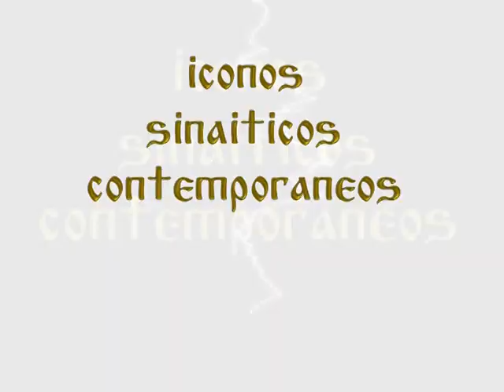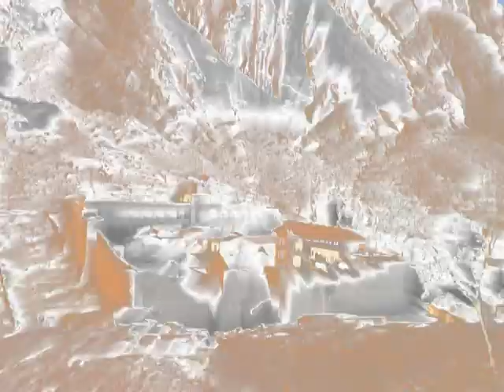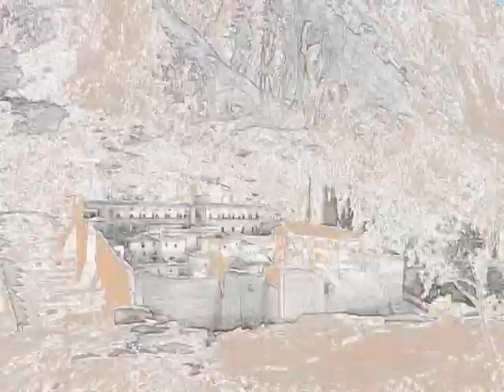byzantine icons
The best byzantine sinaitic icon that
can see in the net.